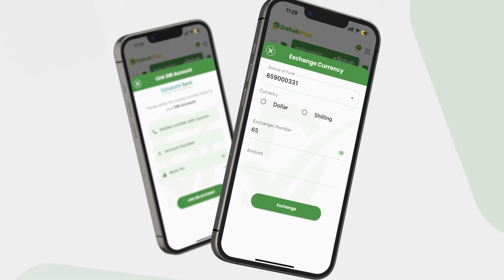AS oo qaraxyo ku weeraray Suuqyada waaweyn ee Ceelasha biyaha iyo ganacsatada oo sheegay in...